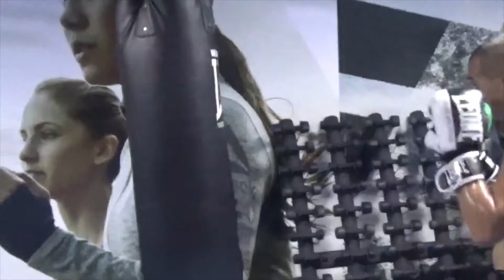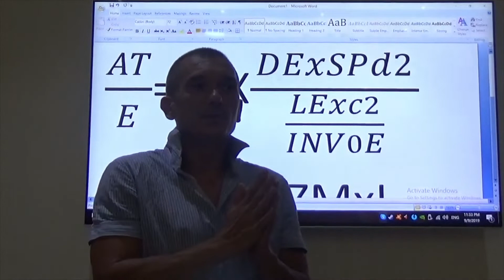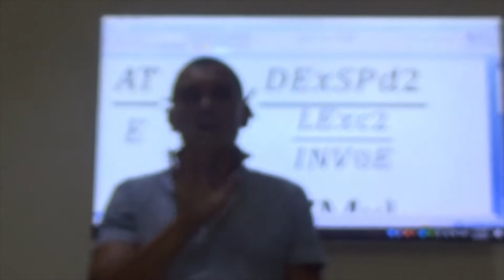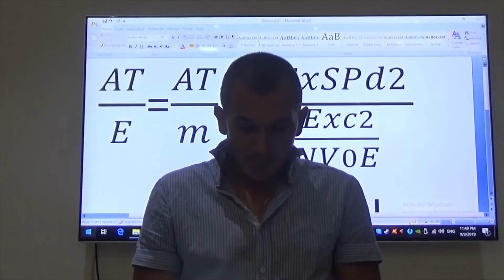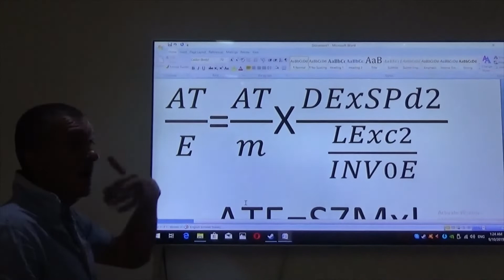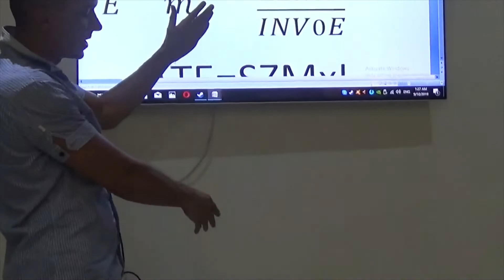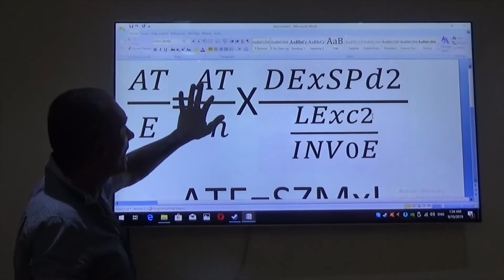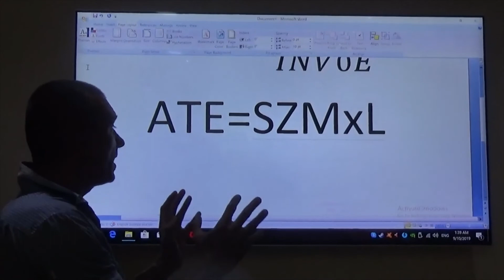Lazarus project age of enrichment 3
physics here more physics for you all to steal and pretend as holes